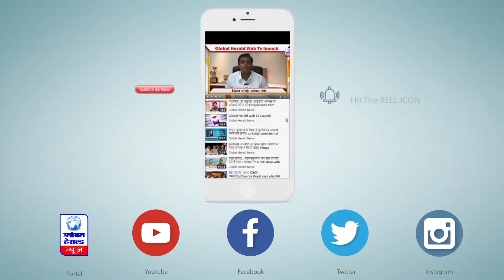योगी सरकार का बड़ा ऐलान,||Yogi government's big announcement